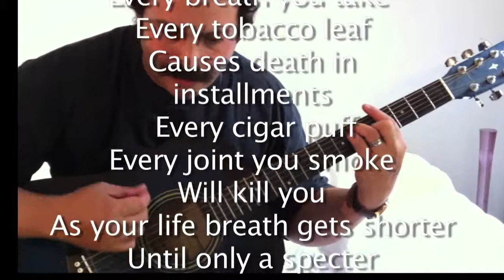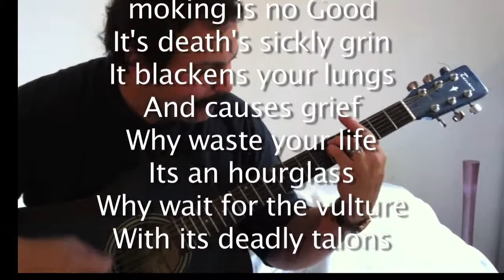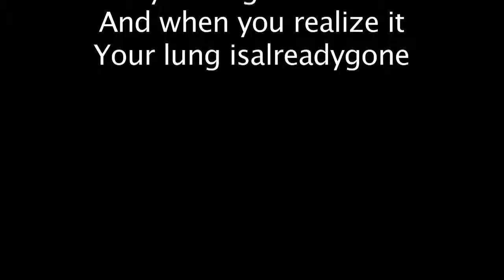Vulture_smoke.mov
vulture Layout for anti smoke song